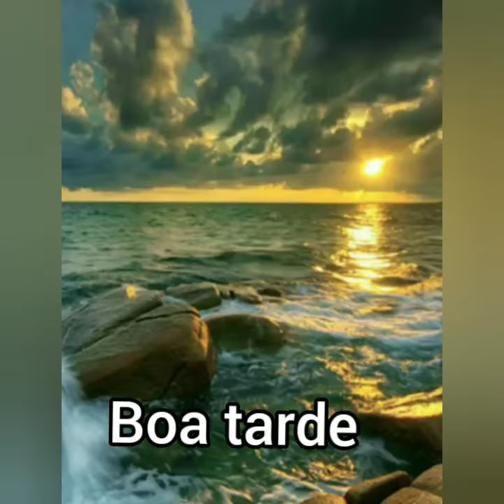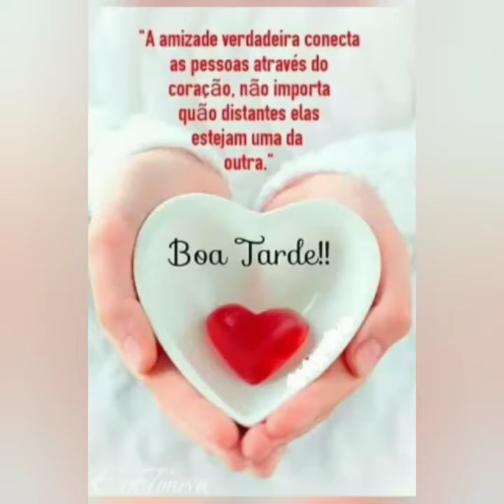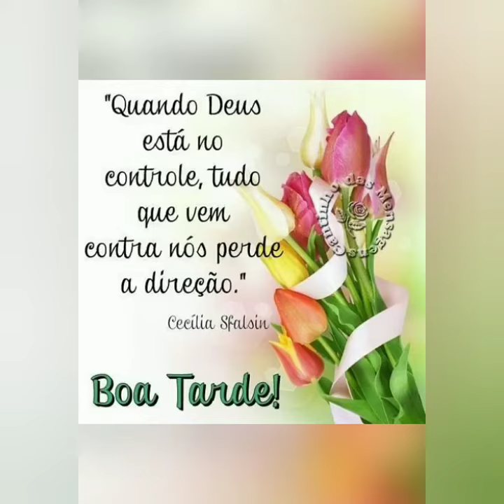💖💖 MENSAGEM DE BOA TARDE AMIGOS 💖💖